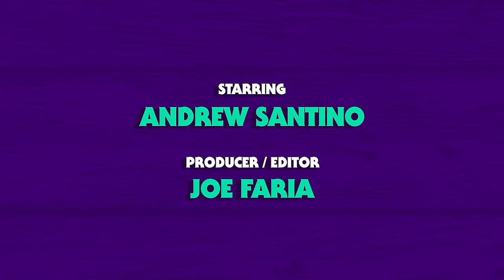Can I be your sister? w/ Adam Cayton-Holland | Whiskey Ginger with Andrew Santino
First time on the show is comedian, writer and actor, Adam Cayton-Holland. He's undeniably a cool dad and a very cool guy. This is a great conversation.

RABBITHOLE
$5 OFF YOUR ORDER

SQUARESPACE
Get that site up and running now!

GREEN CHEF
Get our best deal of the year!